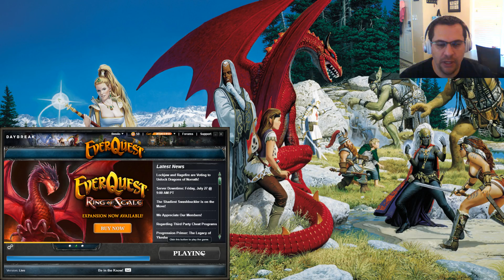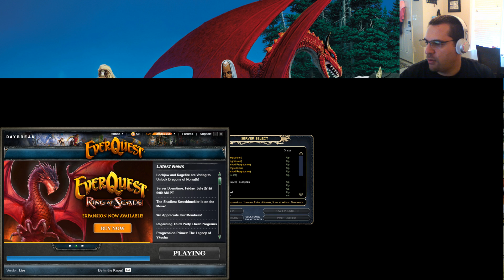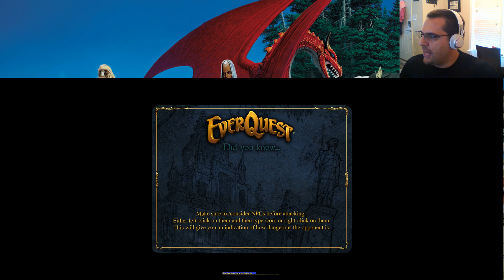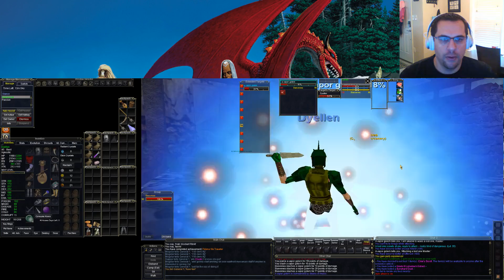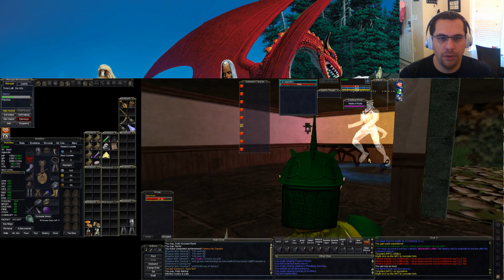Everquest Level 45 Bard Povar Server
I make it to level 46, die once because of my missing maps (couldn't find the zone!!!) traveled through a few places, Plane of Knowledge, Firiona Vie, The City of Mist, Karnor's Castle, The Dreadlands, and one or two other places while running to destinations.

ThreadRipper 2950x
ThermalTake Floe Triple Riing RGB 360 TT TR4
ThermalTake Suppressor F31 mid tower
G.Skill 4x8GB Flare X 3200MHz DDR4 AMD Ryzen
Samsung 970 Pro 512GB
ASRock Taichi x399 sTR4
16x Riser Cable 64GB/s
Thermal Grizzly Conductonaut

Streaming
Camera - Logitch Brio
USB C to C 1.8m